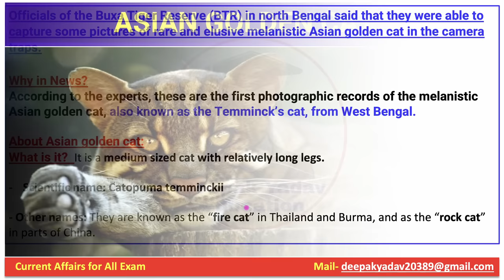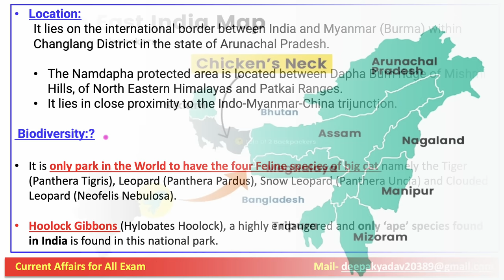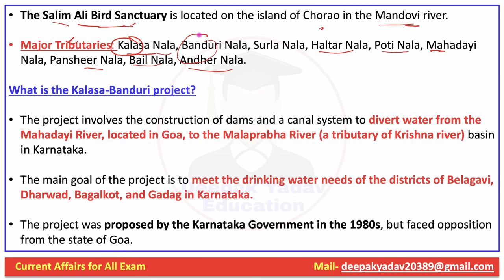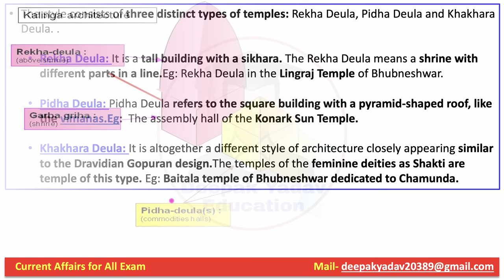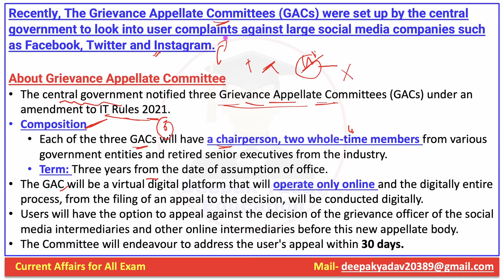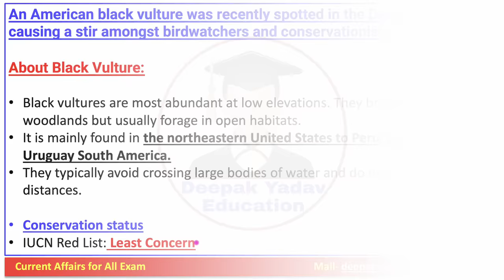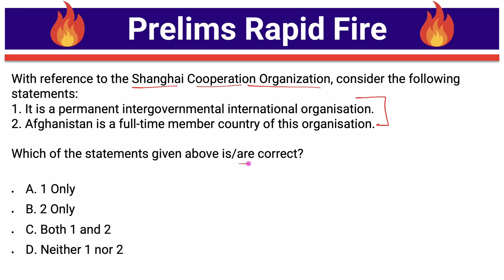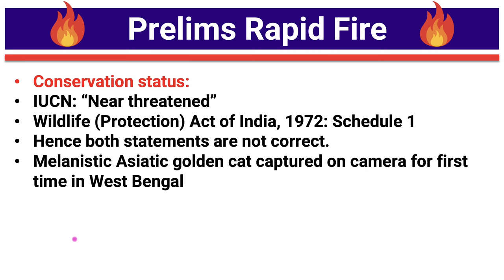8 February 2023 Indian Express Newspaper Analysis | Daily Current Affairs | The Hindu Analysis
08 February 2023 | Daily Current Affairs |  Prelims Booster by Deepak Yadav Education | UPSC 2023 MCQs

08 February 2023 Daily Current Affairs 2022 | The Hindu News Analysis |Prelims Cracker by Deepak Yadav

08 February 2023 Daily Current Affairs | Current Affairs for All Exam | Current Affairs for UPSC & State PSC

Prelims Booster 08 February 2023 by Deepak Yadav | Current Affairs 2022

Important Notice :-

The Hindu)

The Hindu

About The Hindu 👇

Publisher-N. Ravi
Language- English
Headquarters- Chennai, Tamil Nadu, India
CountryIndia
Circulation1,415,792 Daily(as of December 2019)
ISSN0971-751X
OCLC number13119119